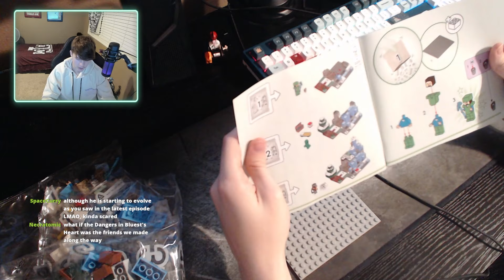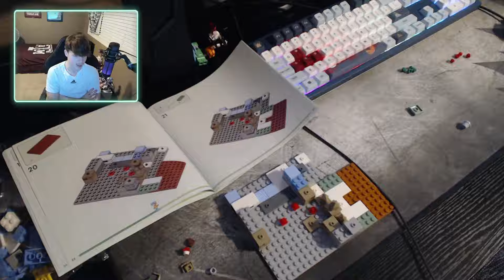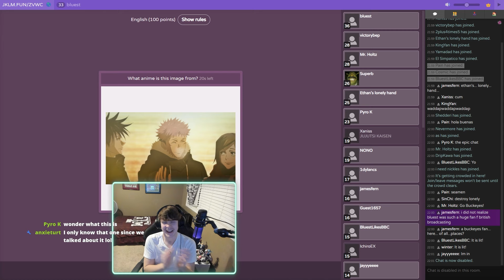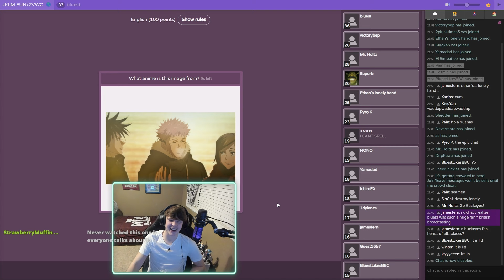2000 SUBSCRIBER STREAM HIGHLIGHTS!!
This is to date my favorite stream I've ever done and it's thank to you guys that I'm even able to do things like this in the first place. So thank you.

      -Get early access to uncuts of any shows I watch show, a couple romances, and all of my seasonal reactions plus some exclusives